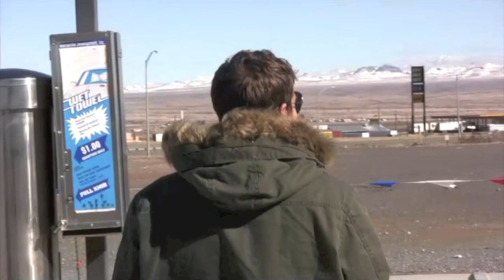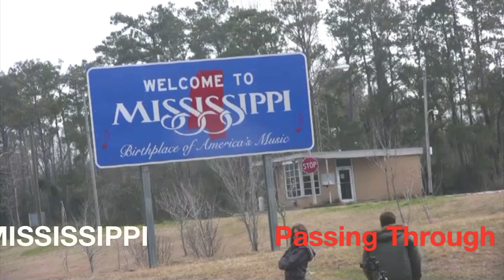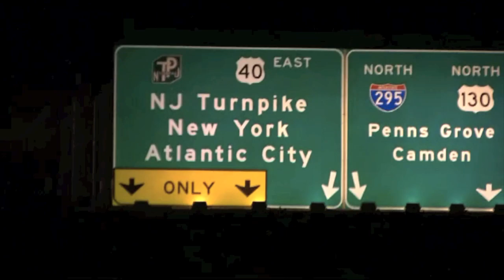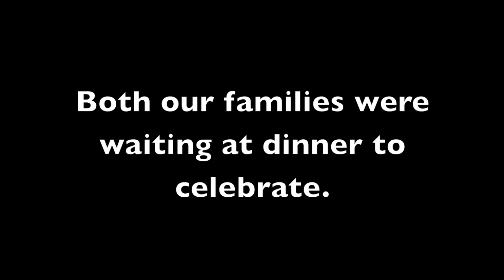Surprise Cross Country Proposal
Jackie and I met on February 2nd, 2007 in San Diego, CA. Three years later we decided to move back east. We were scheduled to arrive in NY on February 2nd, 2010 where we were going to have a quiet 3 year anniversary celebration with her parents. Little did Jackie know I had other plans...

Thank you everyone who helped make this night special.

The wedding will be in September 2011!

If you'd like to see the extended version, you can watch it on Facebook here: